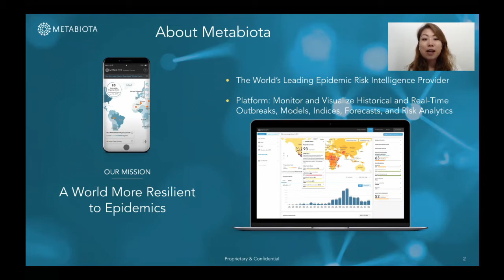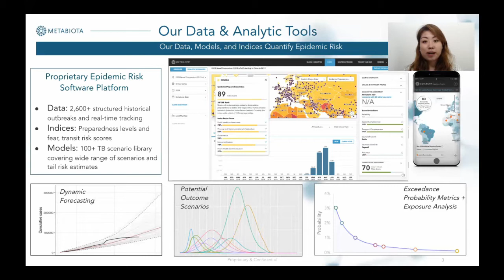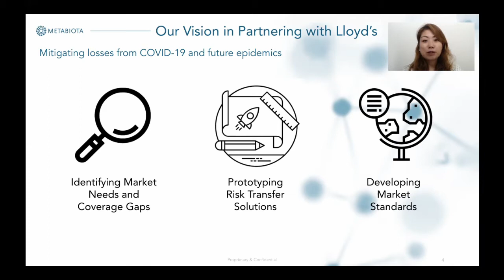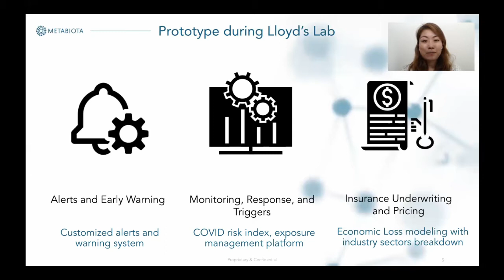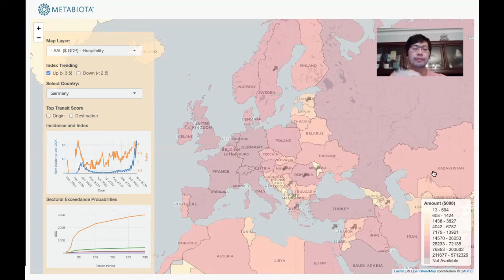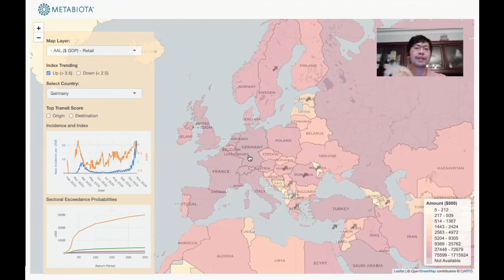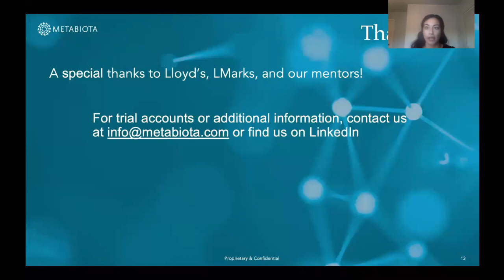Metabiota's Lloyd's Lab Demo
Metabiota joined Lloyd's Lab's Cohort 5 to support the markets in responding to COVID-19 and future pandemics. We worked closely with Lloyd's to tailor our tools to support development of innovative epidemic-related insurance coverage. As a culmination of our experience in the Lab, we presented new products with our mentor Bobby Shang including an early warning alert system, COVID risk index, and sectoral economic loss model models.